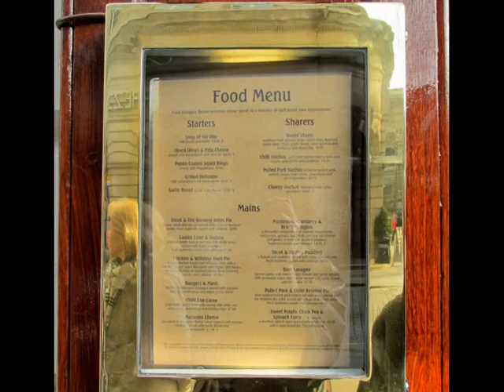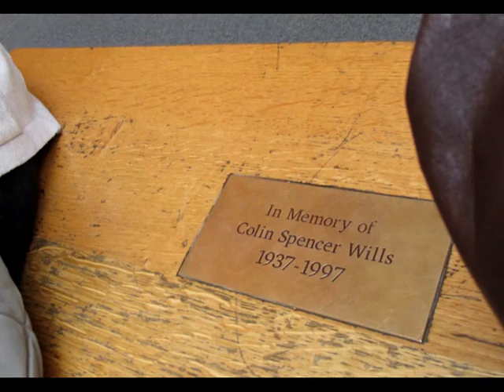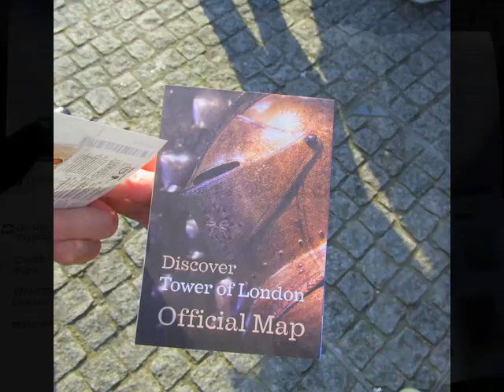LONDON - "BAKANCSLISTÁNKRÓL"- 2016/381.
LONDONBAN AMIT LÁTNI KELLETT MÁR,  MERT A VÁGY MÁR RÉGI. EGY ÉVE ÉLESEDETT  MEG ÚJRA. EGY HOSSZÚ BUSZOS UTAZÁSON. FEL IS KERÜLT A " BAKANCSLISTÁNKRA". ÖRÜLÖK, HOGY ÁTÉRTÉKELVE A HELYZETET, DÖNTÖTTEM, HOGY MEGYEK. AZ UNITRAVEL IRODA   UTUNK KONDÍCIÓI VÁLTOZTATÁSÁNAK A  BOSSZÚSÁGAI UTÁN KÁRPÓTOLT BENNÜNKET A TAVASZI NAPSÜTÉSES LONDON AZ IKONIKUS LÁTNIVALÓIVAL, VALAMINT A FIATAL CSERNAI ANDRÁS IDEGENVEZETÉSE IS. HÁLA, HOGY EZ MEGTÖRTÉNHETETT MÉG!